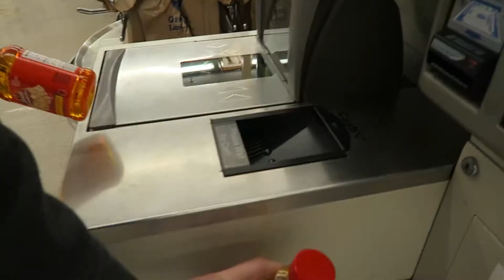Orville Redenbacher meets Baby PUKE!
If you love popcorn as much as we do, then you've got to try Orville Redenbacher's Popcorn oil! Soooo GOOD! This is not a paid advertisement, we just love it that much! Oh, and Hazel barfed on our guests this evening. Oh what fun!